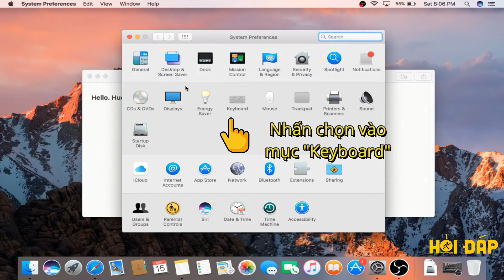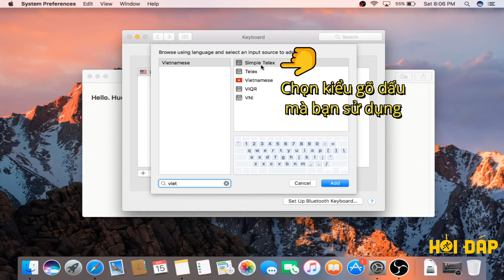Hướng dẫn cách gõ, thêm bàn phím tiếng Việt trên MacBook đơn giản nhất - Thegioididong.com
Bạn đang sử dụng MacBook và không biết cách thiết lập để có thể gõ được tiếng Việt, điều này khiến công việc của bạn bị ảnh hưởng, bất tiện hơn rất nhiều?

Video hôm nay sẽ hướng dẫn bạn cách thêm bàn phím gõ tiếng Việt cũng như chuyển đổi bộ gõ tiếng Việt trên MacBook một cách đơn giản, nhanh chóng!

Các bước thực hiện:
Bước 1: Vào biểu tượng Apple, chọn System Preferences.
Bước 2: Chọn vào mục Keyboard.
Bước 3: Chuyển sang tab Input Sources.
Bước 4: Click chọn dấu "+" để thêm bàn phím mới.
Bước 5: Chọn Vietnamese và chọn kiểu gõ dấu mà bạn sử dụng, sau đó nhấn Add.

Để chuyển đổi bộ gõ tiếng Việt trên MacBook, bạn click chọn biểu tượng bộ gõ (hoặc biểu tượng cờ nước Mỹ), sau đó chọn bộ gõ bạn muốn sử dụng là xong!

Các bài viết liên quan bạn có thể quan tâm:
1. Cách khắc phục lỗi gõ tiếng Việt trên macOS bị mất chữ, nhảy ký tự,...
2. Cách cài đặt giao diện Tiếng Việt cho MacBook
3. Cách diệt virus trên máy tính Windows 10 đơn giản, nhanh chóng